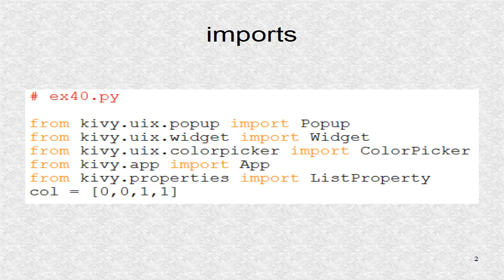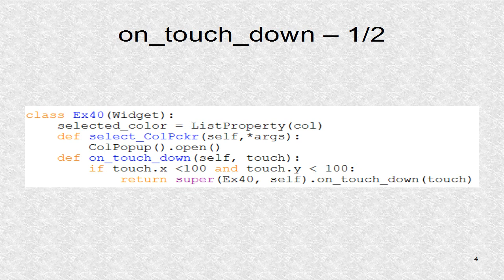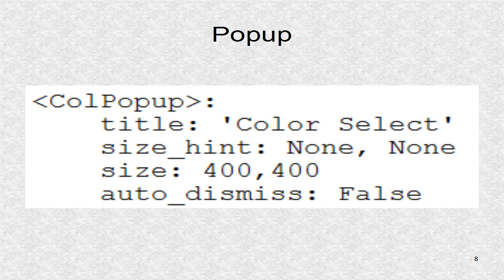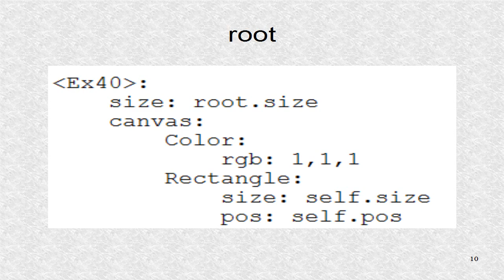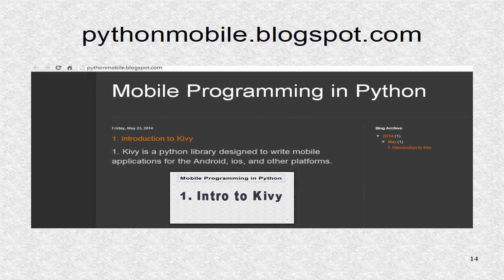Kivy 40. ColorPicker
ColorPicker allows user to set a color using the color wheel and sliders.